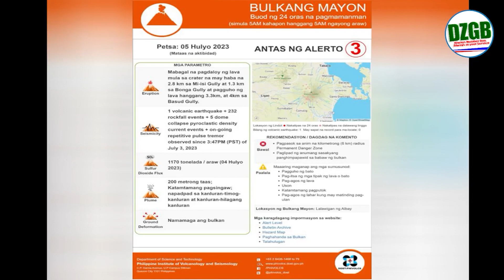𝐌𝐚𝐲𝐨𝐧 𝐁𝐮𝐥𝐥𝐞𝐭𝐢𝐧 𝐔𝐩𝐝𝐚𝐭𝐞𝐬 𝐚𝐬 𝐨𝐟 𝐉𝐮𝐥𝐲 𝟎𝟓, 𝟐𝟎𝟐𝟑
WATCH | Mayon Bulletin Updates as of July 05, 2023

Tune in for more updates